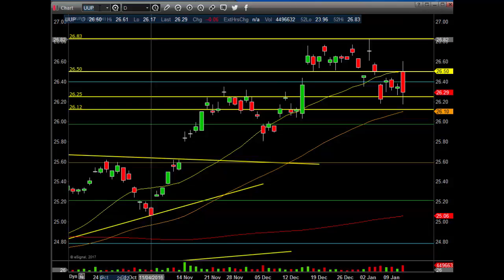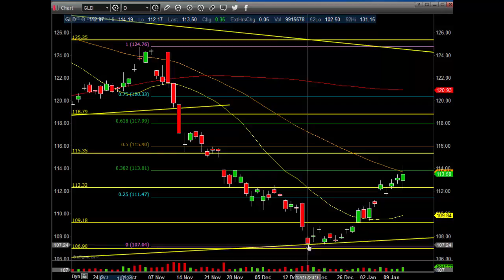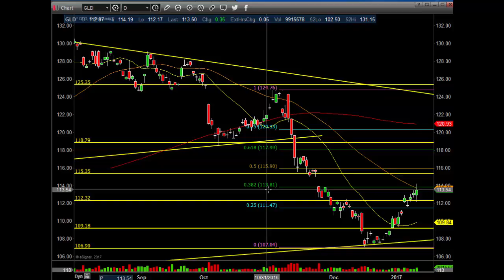$SPY $IWM $QQQ $DIA $IYT $USO $UUP $GLD 1 11 2017